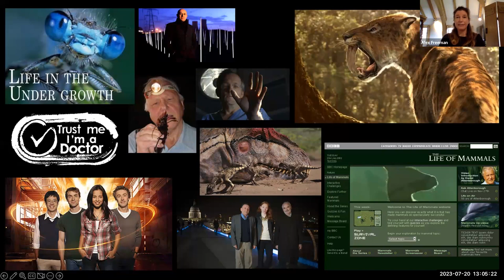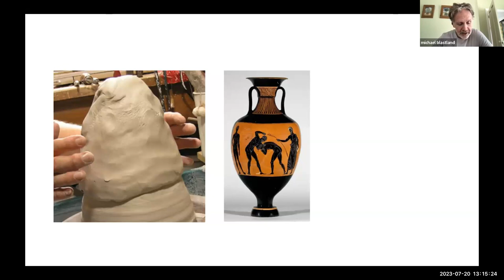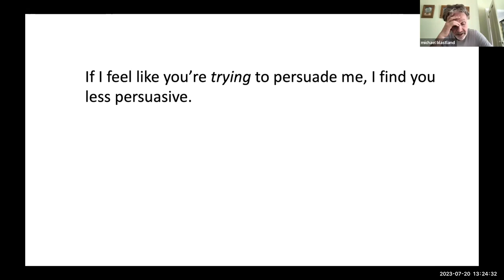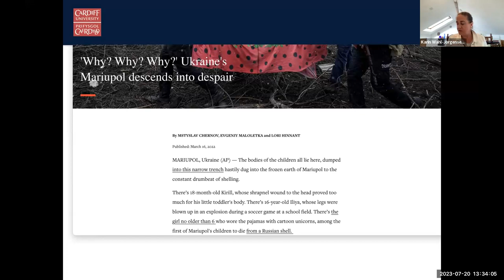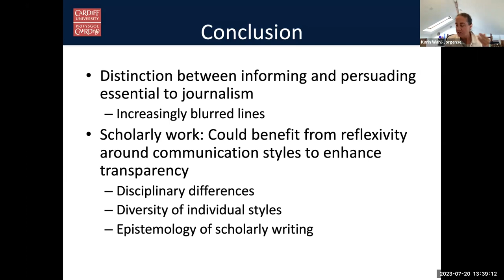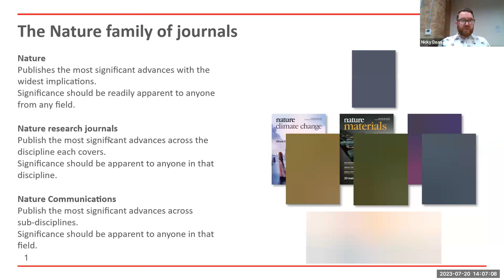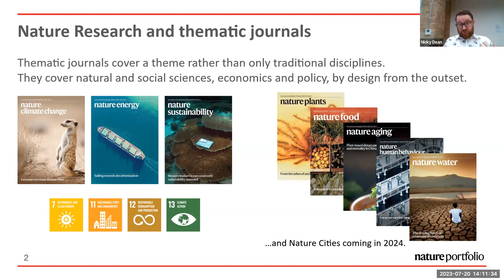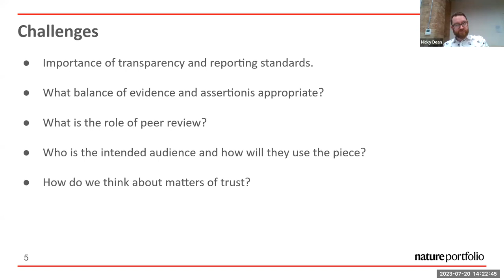Informing vs Persuading in Scholarly Communication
This is a recording of the UKRN online workshop "Informing vs Persuading in Scholarly Communication" held on Thursday 20 July 2023.

Journalists receive formal training in the distinction between communication intended to inform vs persuade, but academics typically do not. This workshop will explore the distinction between these two forms of communication, why it matters, their place in scholarly communication in particular, and what different schools of academia can contribute to understanding this distinction.

In practice, of course, there will be elements of both informing and persuading in any actual piece of communication. But what elements of persuasion can be controversial? Maybe selective use of data, selective summaries of the balance of existing evidence, moving from a finding to a ‘call to action', the elision from association to causation, use of narrative as a persuasive device, and / or minimising uncertainty.

Many of these elements are already considered “questionable research practices”. But what underlies them is a desire to persuade, either of the importance of a finding, or of its truth and implications. Can that desire be corrupting? And how do current incentive structures (e.g., a pressure to describe our research as original, rigorous and significant or novel) in academia contribute to the elision between informing and persuading?

We will explore the case, normative or practical, for beginning to concern ourselves with this distinction. We will also explore the difference between the two. What constitutes persuasive communication in an academic context and how does it compare to informative communication? Under what conditions, and in what forms, can a particular piece of communication seek to both inform and persuade, without undermining research integrity?

Speakers:
- Alexandra Freeman, Executive Director, Winton Centre for Risk and Evidence Communication, University of Cambridge
- Michael Blastland, Writer and Broadcaster, Winton Centre for Risk and Evidence Communication, University of Cambridge
- Karin Wahl-Jorgensen, Dean of Research Environment and Culture, Cardiff University
- Bambo Soyinka, Professor of Story and Chair of the Research Centre for Transcultural Creativity and Education (TRACE), Bath Spa University
- Nicky Dean, Chief Editor of Nature Energy

0:00:00 Welcome - Neil Jacobs

0:02:13 Introduction - Alexandra Freeman

0:10:49 The case for distinguishing between informing and persuading - Michael Blastland

0:21:49 Informing and persuading in journalistic genres - Karin Wahl-Jorgensen

0:36:28 What can we learn from narrative about the distinction between informing and persuading? - Bambo Soyinka

0:50:58 A perspective on informing and persuading from journal publishing - Nicky Dean

1:09:22 Panel discussion